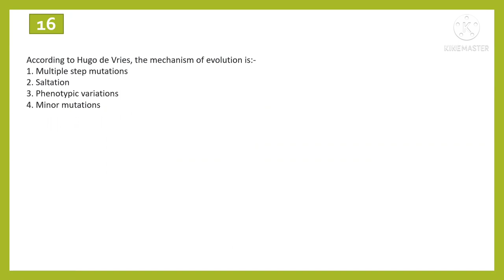Ch-Evolution#NEET PREPARATION MCQ#14-19#Make your concepts clear with me#love u BIOLOGY